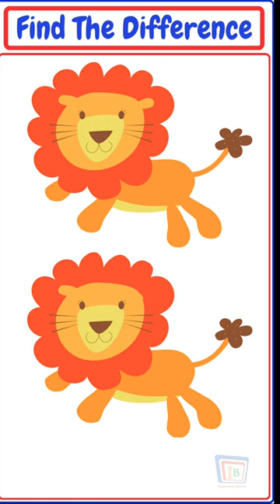Find The Difference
Find the difference between two pictures in 5 seconds.

Mind Teasers
Visual Puzzle
Brain Challenge
Observation Game
Puzzle Solving
Visual Riddles
Picture Puzzles
Interactive Quiz
Fun Brain Games
Mind-Bending Challenges
Spot the 3 Differences
Visual Hunt
Seek and Find
Picture Hunt Game
Spot It Game
Observation Test
Brainteasers
Gaming Challenge
Spot the Difference Game
Find the Differences Challenge
Mind Teasers Quiz
Visual Puzzle Games
Brain Challenge for All
Observation Game Fun
Picture Puzzle Challenge
Interactive Quiz Game
Fun Brain Teasers
Visual Riddles and Puzzles
Visual Brain Games
Puzzle Hunt Adventure
Seek and Find Challenge
High Volume Keywords
Mind-Bending Puzzle
Spot the 3 Differences Challenge
Visual Hunt for All Ages
Observation Test Game
Brain-Training Games
Entertaining Gaming Challenge
sVToriote tn õiapopá(raza)
prepoznaj razliko
Poznej rozdíl(hádanka)
repérez la différence